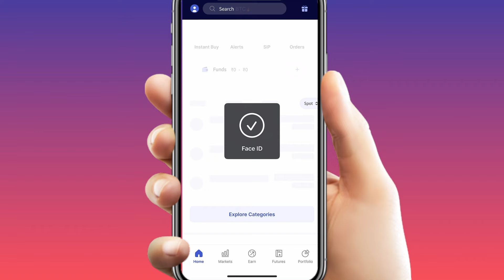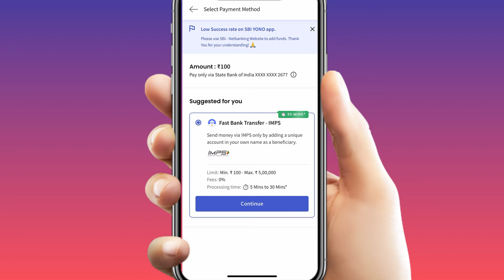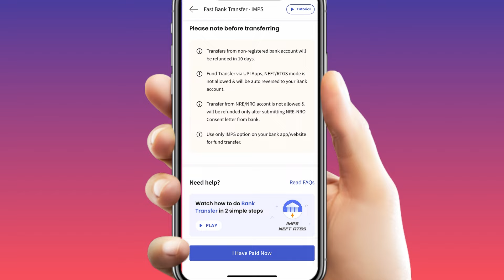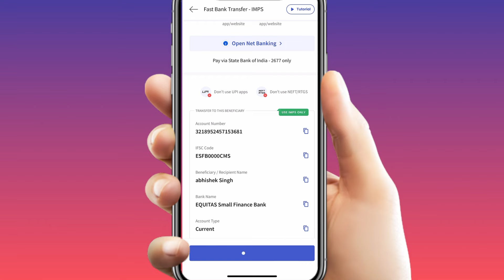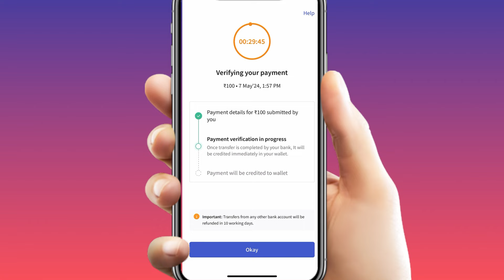How To Add Funds In Coindcx | Coindcx Me Fund Add Kaise Kare | How To Add Money In Coindcx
Open Your Account With Below Given Link And Get Bitcoin Worth 100 Rs.

Learn how to add funds in Coindcx with this step-by-step tutorial. Watch now to find out how to add money in Coindcx and start trading with ease!